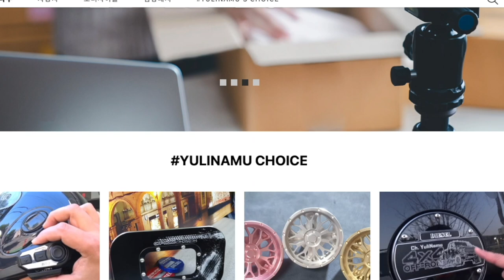HJC 가성비 헬멧 DS-X1 듀얼퍼포즈 필드 리뷰 단점이라기 보다 아쉬운 부분이 더 많은 헬멧 그러나 본체의 안정성은 믿음직 한 느낌의 조선 쇼에이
결국 원인은 쉴드를 여닫으며, 나사가 풀린 것 이었습니다

내돈내산 헬멧 리뷰 올립니다그동안 sol 듀얼헬멧을 쓰다가 처분하고
시스템헬멧인 쇼에이네오텍을 쓰다가

아라이 투어크로스나 쇼에이 호넷 같은 상위 라인으로 가고 싶엇는데

가격도 가격인지라 그냥 가성비로 개꿀이라는홍진의 ds-x1을 구매햇습니다
무광 블랙 색상 xxl 밖에 없어서 삿는데박스개봉시 리뷰를 촬영하고
실제 라이딩 후 느낀 점에 대해 단점 위주로 말씀드렸습니다

대부분 훌륭하다는 평가의 유튜브 장단점 리뷰들을 봐왔지만
실제로 잠시 사용해 보니, 아쉬운 부분이 한둘이 아니네요가성비가 아니라...
그냥 저렴한 헬멧 이라고 부르는게 맞을 듯 합니다

듀얼퍼퍼즈 헬멧 알아보시는 분들께 도움이 되길 바라며,
선택은 여러분이 하시는것으로. 그
리고... 1부 도 한번 봐주시면 감사하겠습니다.

에서 절찬 판매중 입니다